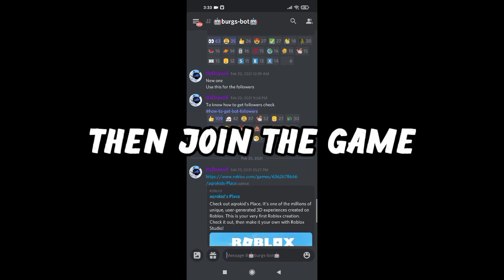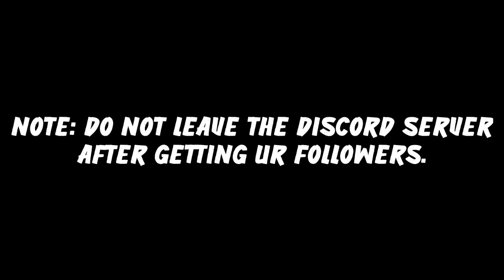*New* HOW TO GET FREE BOT FOLLOWERS IN ROBLOX 2020-2021 (FREE + WORKING)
It helps me alot and keeps me motivated!